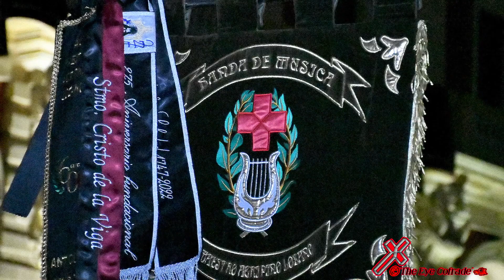Semana Santa 2023, San Fernando (Cádiz)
Colección fotográfica de la Semana Santa isleña de 2023